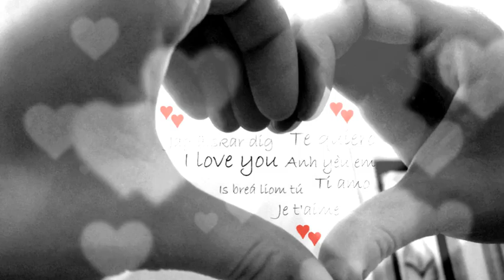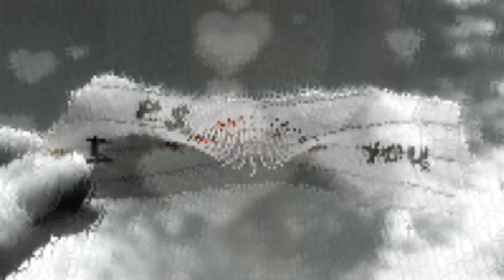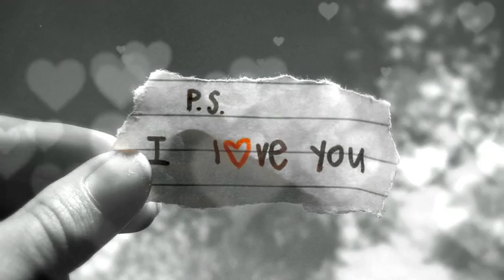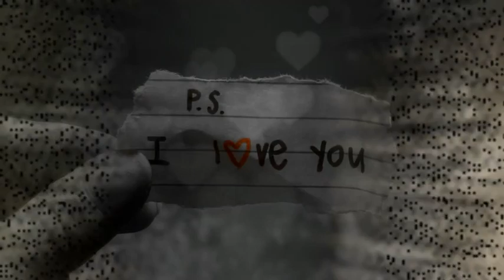Queen Jamila the High Priestess!!!